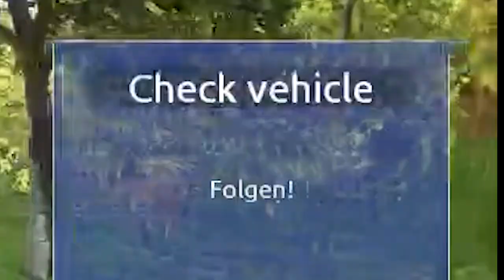Autobahn Police Simulator in a nutshell 🚓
Here's a little compilation from out Autobahn Police Simulator stream!

► 𝗨𝘀𝗲𝗱 𝗺𝘂𝘀𝗶𝗰: Bonfire - An Jone (outro)

(Additional media: "5 minutes later" screen from Spongebob Squarepants)

"Fair use of a copyrighted work [...] for purposes such as criticism, comment, news reporting, teaching [...] scholarship, or research, is not an infringement of copyright." (Section 107 of the U.S. Copyright Act)